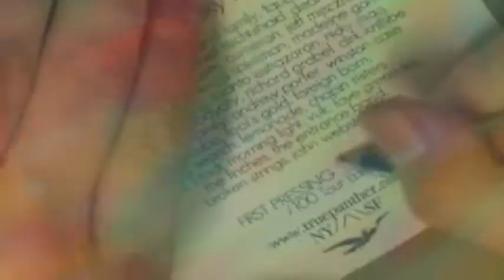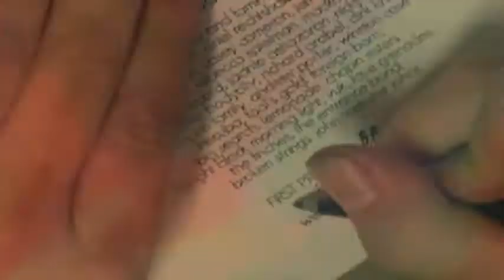Glasser- "Apply, making of the 12"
The making of Glasser's "Apply" 12", with artwork done by Tauba Auerbach.

First layer silkscreened, two layers of acetate hand-compass cut, spray mounted back cover, hand-numbered inserts, limited to 500. Beautiful!